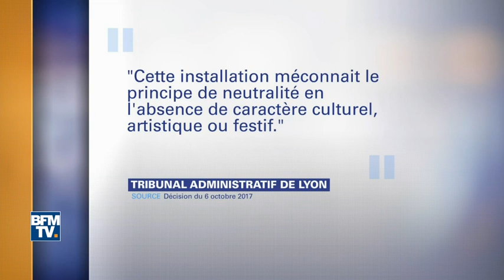Comment Wauquiez contourne l'interdiction d'installer une crèche au siège de sa région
Pour contourner l'interdiction prononcée par la justice d'installer une crèche au sein du siège de la région Auvergne-Rhône-Alpes, comme il l'avait fait l'an dernier, Laurent Wauquiez a cette fois-ci décidé de mettre en place une exposition entière consacrée à l'art des santonniers. Une référence directe à la tradition religieuse de la crèche, mais qui ne dit pas son nom. "Notre région est très attachée à la défense de ses traditions et de la tradition des métiers d'art (…) L'objectif est de mettre en avant un savoir-faire extraordinaire", s'est justifié Laurent Wauquiez. Une provocation pour l'opposition.